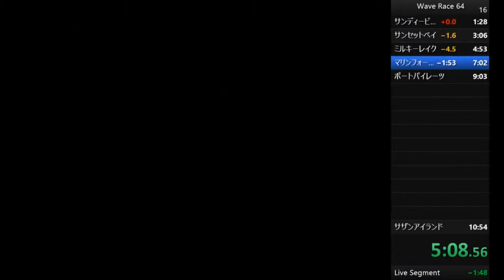ウエーブレース64 ノーマルRTA 10:43.09